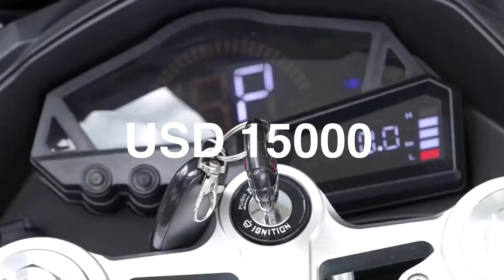MAXWELL CHIKUMBUTSO RELEASE PRICE LIST FOR THE WORLD FIRST EVER FUEL FREE ELECTRIC VEHICLE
"In this video, I delve into the incredible work of Zimbabwean inventor Maxwell Chikumbutso. He has recently unveiled the prices for his revolutionary microsonic energy devices, and I'll be sharing all the details on how you can reach out to him. Watch the video till the end to get comprehensive information and insights!"